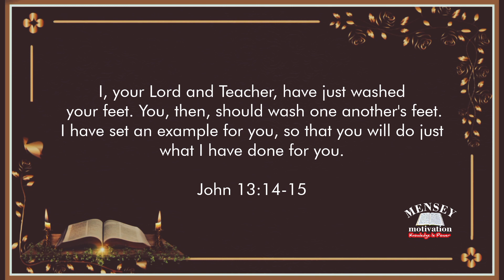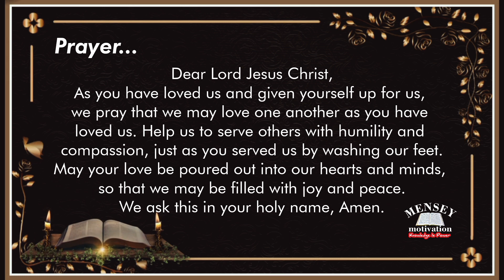Living by Example | Bible Verse of the day | Meditation | Inspiration | Prayer - September 15, 2023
John 13:14-15 If I then, your Lord and Teacher, have washed your feet, you also ought to wash one another’s feet. For I have given you an example, that you should do as I have done to you.

Verse of the day, Meditation, Inspiration, Prayer for September 15, 2023